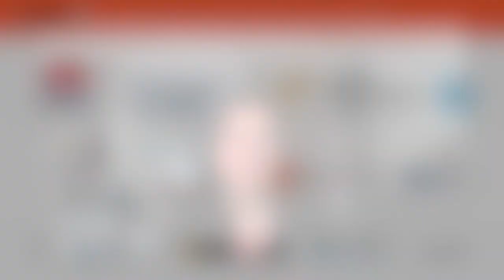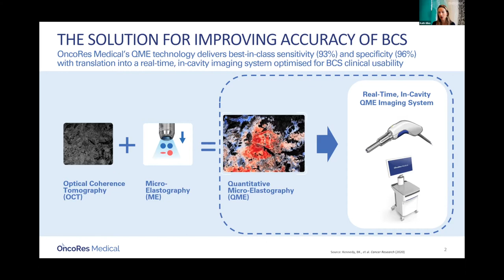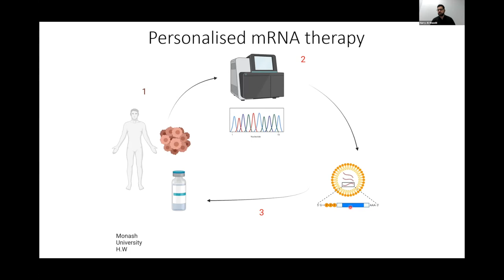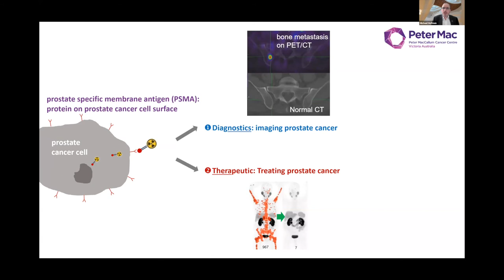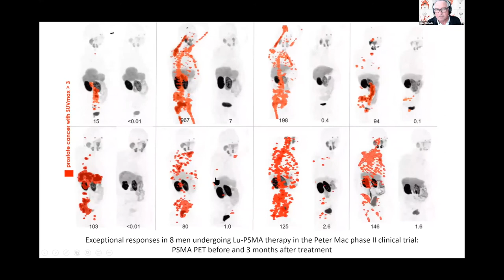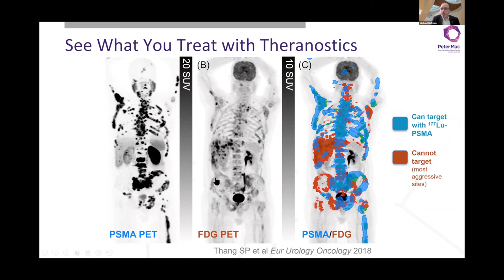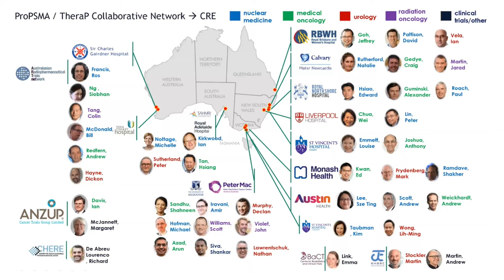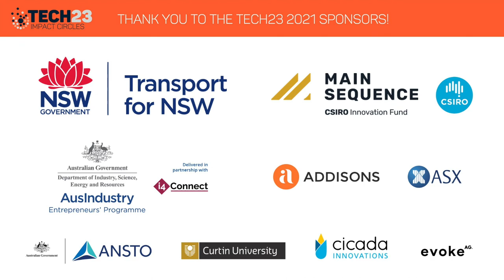Tech23 Impact Circles: Next Generation Cancer Treatments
Next Generation Cancer Treatments
Friday 1 October 2021 @ 9:00am AEST • Online

Explore the advances in different fields of cancer treatments including Theranostics, Immunotherapy, Chemo/Radiotherapy and discover the opportunities we have to fight the big C.

Circle Leader: Mike Nicholls, Main Sequence Ventures
Contributors: Dr Harry Al-Wassiti, Monash University; Prof Mary Bebawy, University of Technology Sydney; Kath Giles, OncoRes Medical; Prof Michael Hofman, Peter MacCallum Cancer Centre

Tech23 Impact Circles
Tech23's Impact Circles are an interactive opportunity for curious minds from across Australia and beyond to come together around the big opportunities Australia has to create new industries, smarter solutions, and a better world.

Zoom meetings were moderated by Rachel Slattery, Director of Slatterys; and Adina Thavisin, Captain of Content and Community, Tech23.